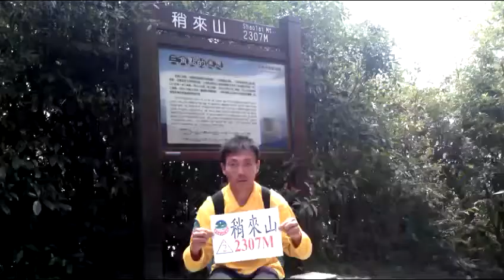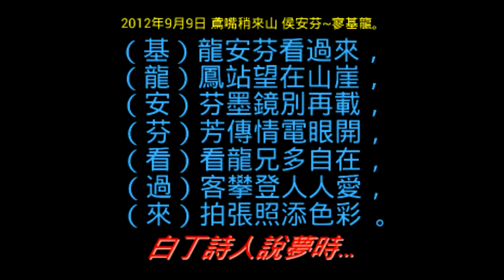難道你現在還不知道( 2 )2012年～小琉球～鳶嘴山稍來山等等...